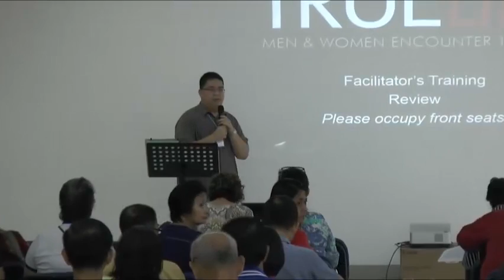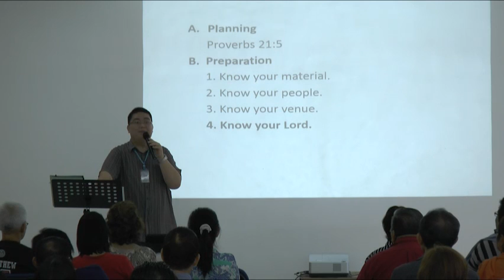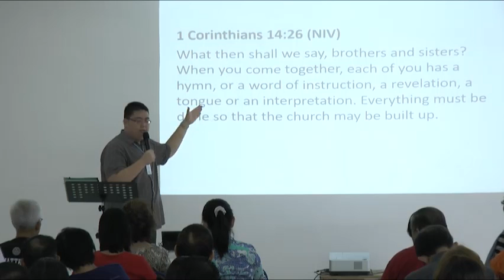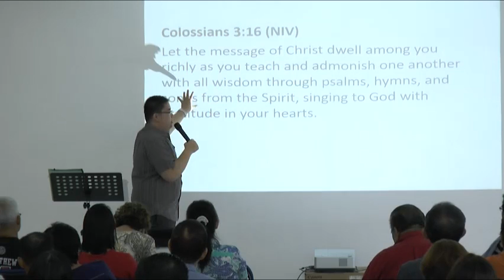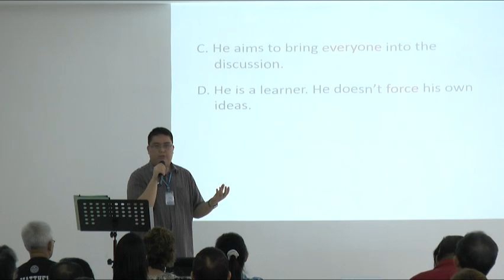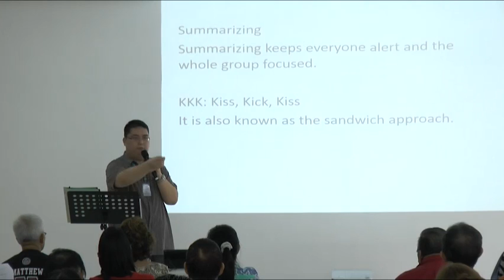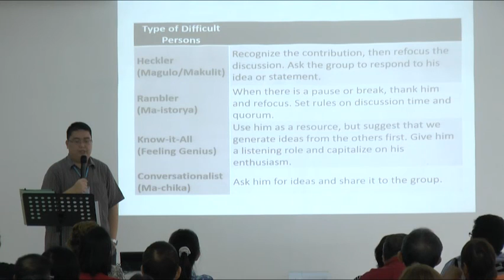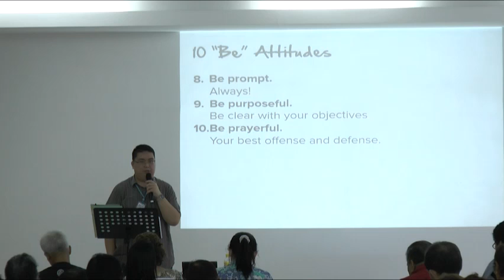True Life Facilitator's Training (Nov. 8, 2014)